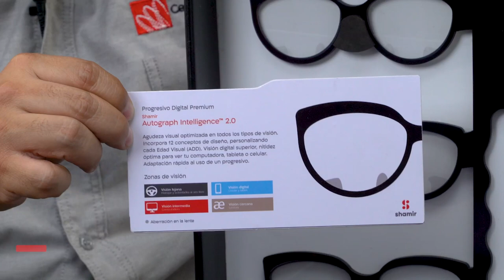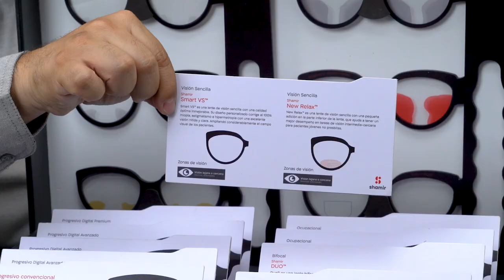Shamir Progresivos Digitales.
Los mejores lentes progresivos Premium.